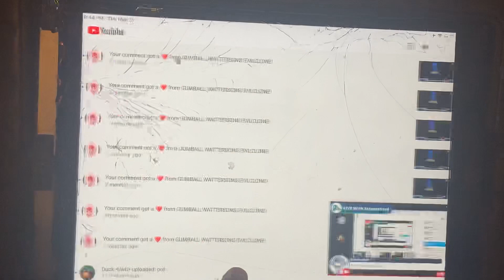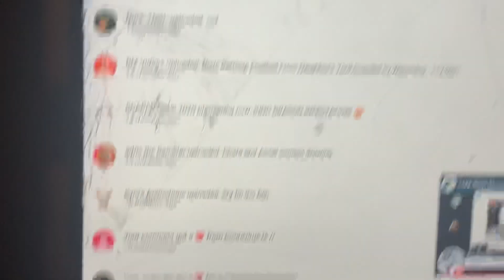Gumballs evil twin EXPOSED!!!!!